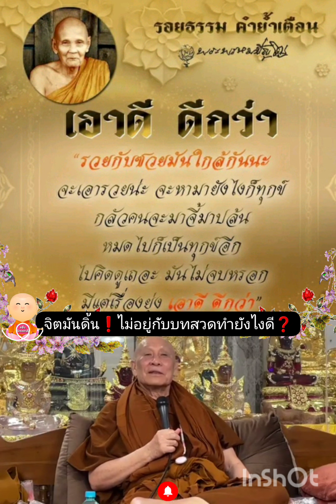จิตมันดิ้น❗ไม่อยู่กับบทสวดทำยังไงดี❓หลวงปู่ดู่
🎈ช่องนี้|ส่งคลื่น|พลัง|จักรพรรดิ |หลวงปู่ดู่ ถ่ายทอดธรรมโดยหลวงตาม้า ด้วยคำที่-เข้าถึงใจ-แบบสั้นๆง่ายๆสบายๆสไตส์จักรพรรดิ-พุทธพรหมปัญโญ🥰 มาสร้างบุญบารมี-น้อมรับพลังบุญ กำลังจักรพรรดิ กำลังบารมีหลวงปู่ดู่หลวงตาม้า พลังดีดี ไปด้วยกันน๊า🤗
🙏ขอให้ทุกท่านพบแต่ความดี ลืมเรื่องความทุกข์ มีความสุข ร่มเย็น และเป็นผู้มีประโยชน์
🙏ขอให้เกิดความคล่องตัวทั้งทางโลก-ทางธรรม
🙏หากมีสิ่งใดพลาดพลั้ง กราบขออภัย ขออโหสิกรรมไว้ ณ ที่นี้ด้วย☘ไม่ติดกรรมกันน๊า🤝เพื่อช่วยเหลือเกื้อกูลกันในการเวียนว่านตายเกิด🙇‍♀️ มาสร้างกำลังเพื่อทำประโยชน์ตนยังประโยชน์ท่านต่อทุกสรรพชีวิตจิตวิญญาณด้วยกัน เพื่อต่ออายุพระพุทธศาสนาสืบไป

⚘ ด้วยรักและขอบคุณ -สาธุ-⚘

👉สามารถร่วมทำบุญ🎋ทุกโครงการกับหลางตาม้า โดยตรง

👌 ชื่อบัญชี : พระวรงคต วิริยธโร
📍ธ.ไทยพานิชย์ : เลขบัญชี 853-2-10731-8
📍ธ.กรุงเทพ : เลขบัญชี 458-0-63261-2
📍ธ.กสิกรไทย : เลขบัญชี 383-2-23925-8
📍ธ.ออมสิน : เลขบัญชี 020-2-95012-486

🙏น้อมจิตกราบอนุโมทนา สาธุบุญในทุกประการ🙇‍♀️และให้ทุกท่านได้อนุโมทนาบุญกับข้าพเจ้าด้วยเช่นกัน

🌱เริ่มบันทึกบุญ วันที่ 31ม.ค. 2566